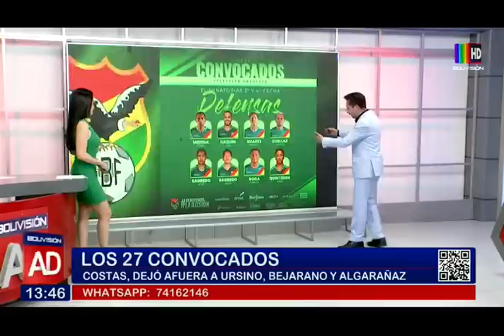Noticiero Al Día Segunda Edición: 06 de octubre del 2023